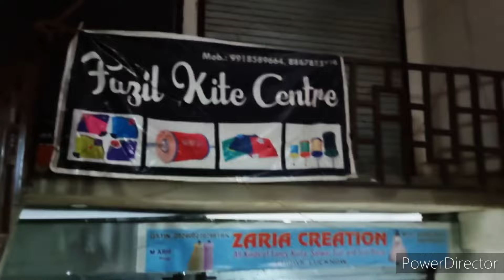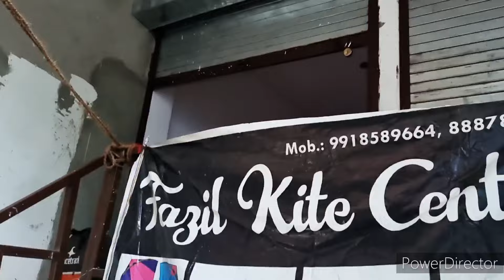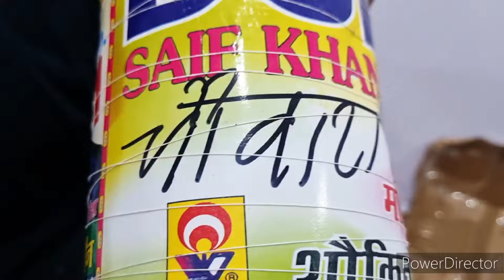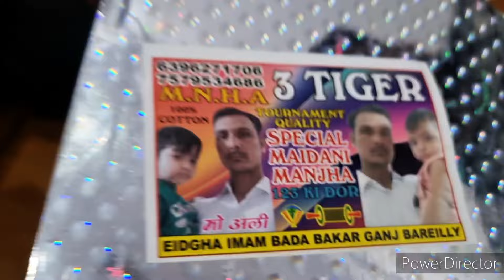बड़ा धमाका करने जा रहे है फ़ाज़िल ll काट तो लोहा भी देंगें इस तलवार से ll नहीं तो टा टा हो जायेगा ll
🔥 F A Z I L    K I T E    C E N T E R   🔥